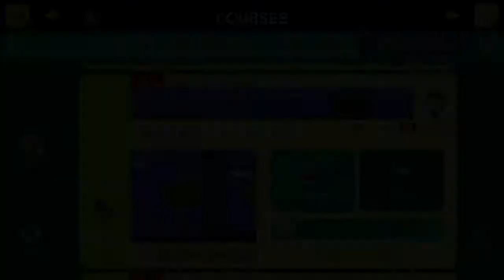Ekoro Highschool by Okonix - SUPER MARIO MAKER - No Commentary 1AG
↓▼↓▼↓▼↓▼↓▼↓▼ CONTINUED BELOW ▼↓▼↓▼↓▼↓▼↓▼↓
↓▼↓▼↓▼↓▼↓▼↓▼ CONTINUED BELOW ▼↓▼↓▼↓▼↓▼↓▼↓

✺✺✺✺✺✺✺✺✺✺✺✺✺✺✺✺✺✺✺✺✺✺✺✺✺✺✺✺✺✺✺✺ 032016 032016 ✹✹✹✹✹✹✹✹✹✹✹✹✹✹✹